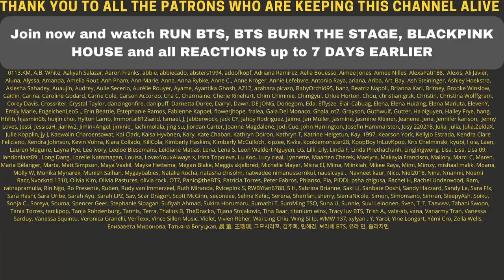HAPPY BIRTHDAY QUEEN JISOO! Her MOST Iconic MOMENTS - REACTION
Flo M.
Postfach 11 61
25442 Quickborn
Germany

Flo M.
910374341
Packstation 117
25451 Quickborn
Germany